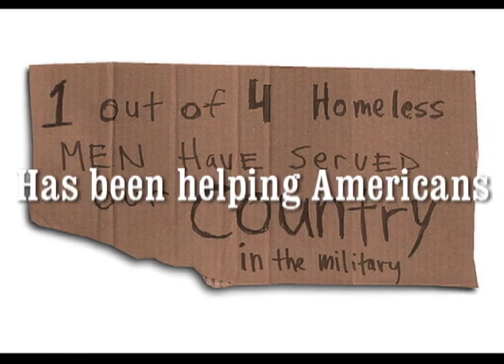Toxic Socket - Merry Christmas Capitalism (Official Music Video)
From "Frothing the 'Nog: Ye 4th Green Monkey Xmas."
Starring Scott Nystul on drums and Duane Hibbard on all the other stuff.
Recorded by Michael Parnin at blAcksound in Pasadena, CA.

Duane sez: I wrote this song to a drum machine. I wanted to take it to the next level with real drums so I called my boy Scotty and he did just that.

td sez: Duane graces us with a tune for the second year in a row, as well as a video this year. As usual, it is a rockin' guitar fest. Ho Ho Ho!